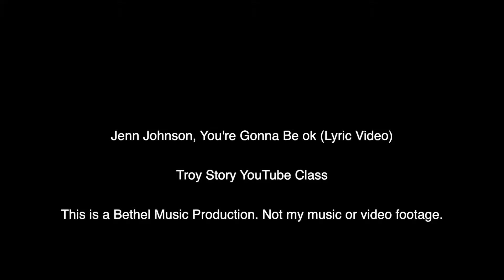Joscelyn Ba’ez (Part 2) Meet The Biz With David Zimmerman - 06/15/21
Special Guest

Joscelyn Ba’ez

Part 2

"A Dance Class"